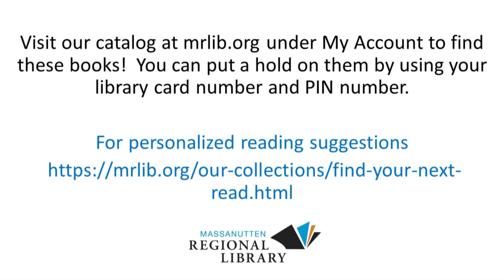Middle Grade - Book Talk - Author Christopher Paul Curtis (8/18/21)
Join Children's Librarian, Denise Munro, as she shares with you books written by the author Christopher Paul Curtis. All of these titles are available for check out at your local branch of the Massanutten Regional Library system.